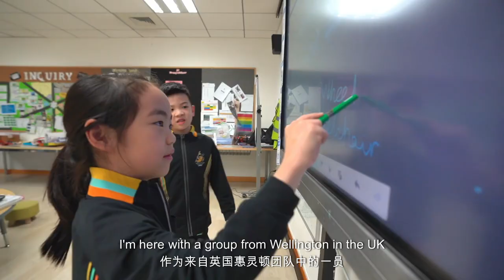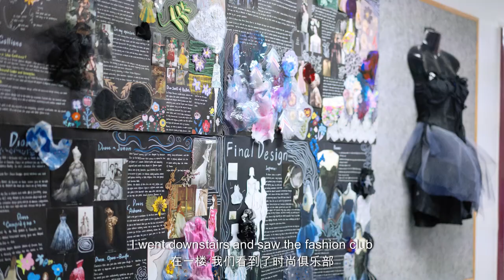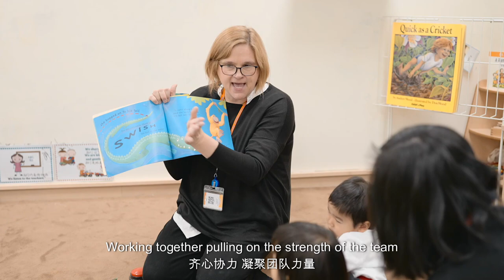Meet with Wellington College Annual Review Team